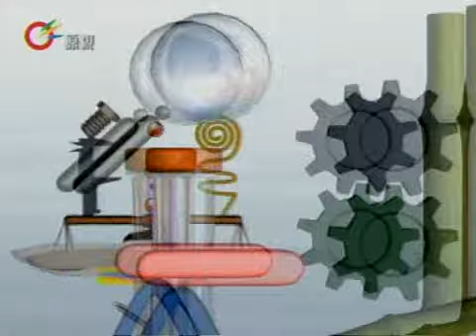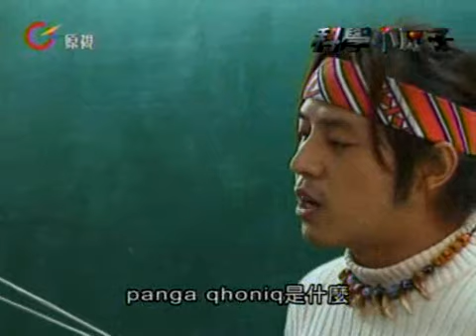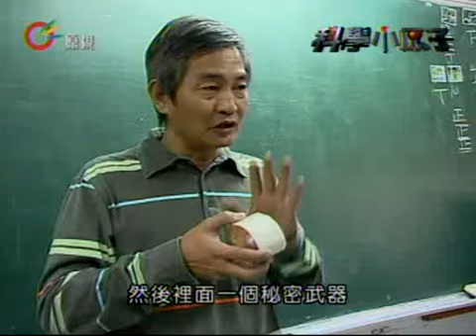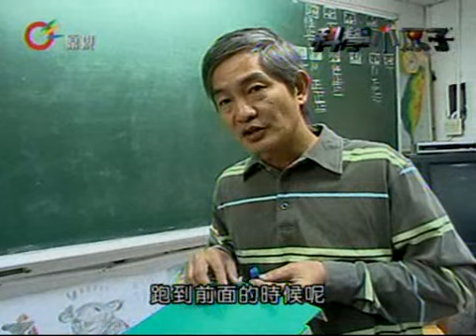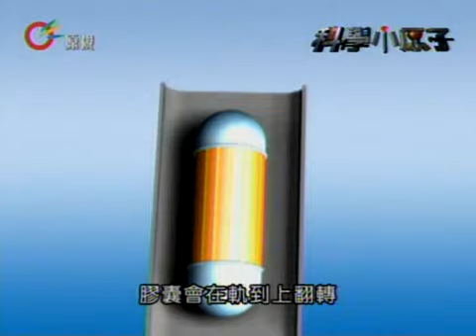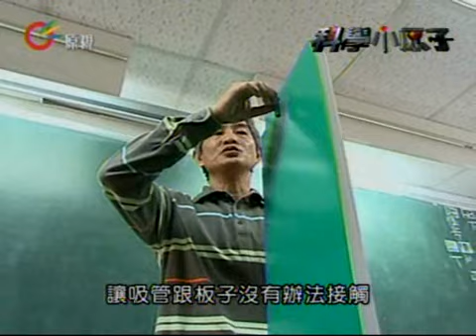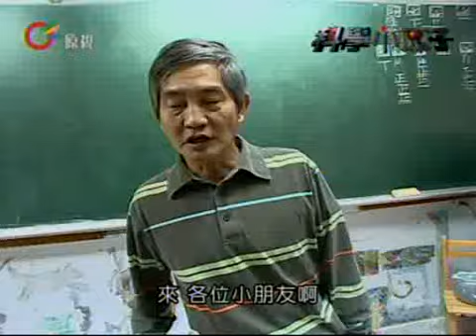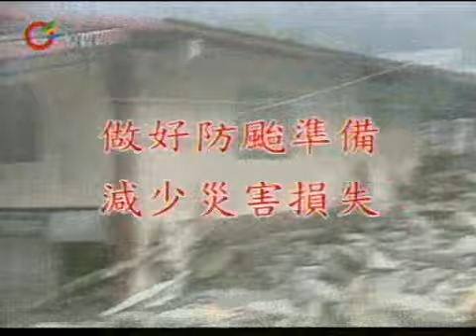【暑假就醬玩】 2012-07-24(週二)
每週一~週二17:30於原視頻道首播